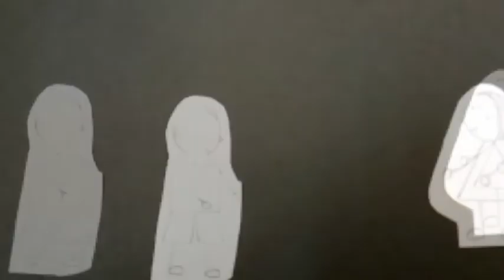Formación Docentes. CEIP Les Rotes.